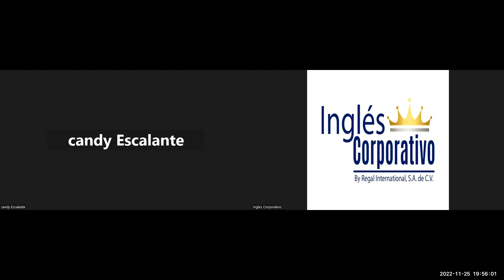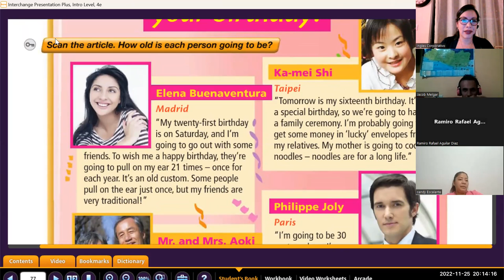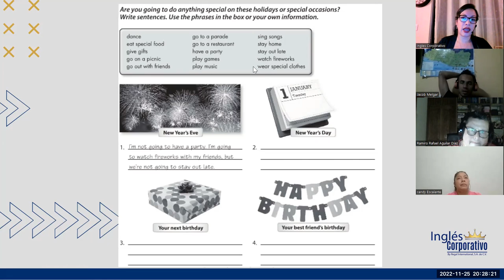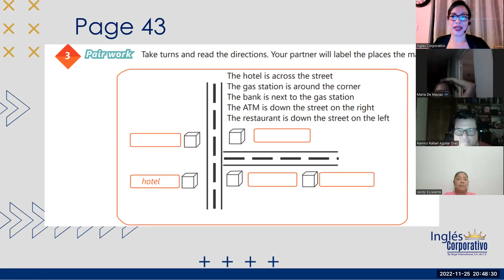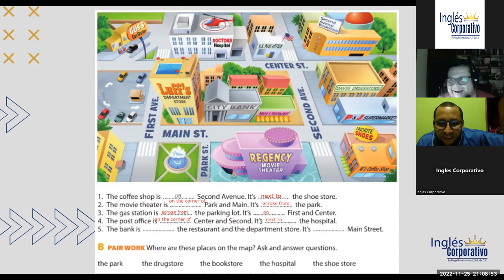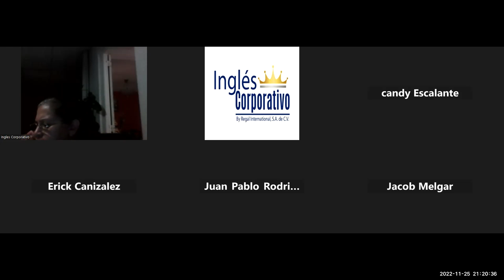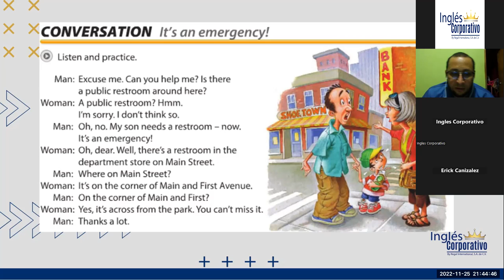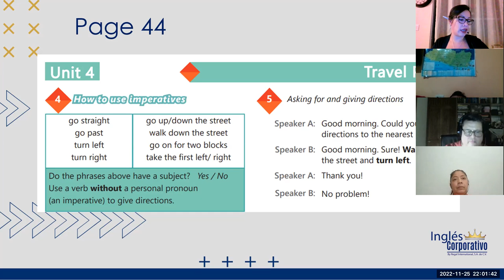Inglés Corporativo-Nov 25 2022-How to use Get and Go.